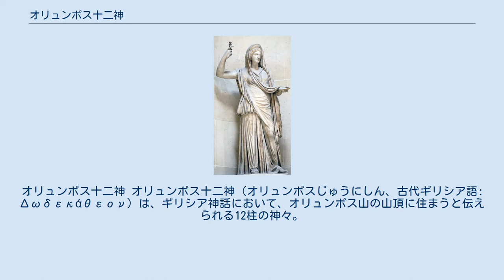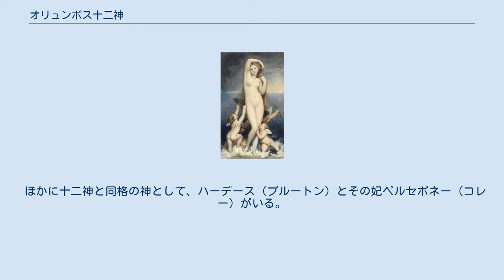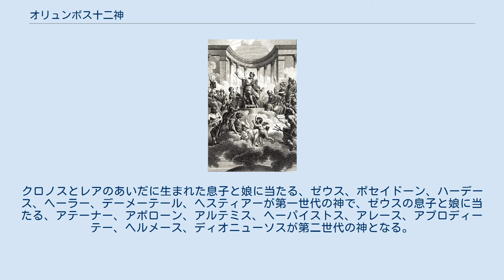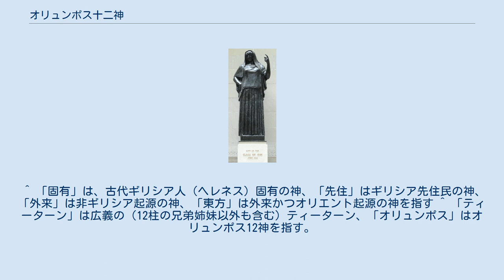オリュンポス十二神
オリュンポス十二神 オリュンポス十二神（オリュンポスじゅうにしん、古代ギリシア語: Δωδεκάθεον）は、ギリシア神話において、オリュンポス山の山頂に住まうと伝えられる12柱の神々。
主神ゼウスをはじめとする男女6柱ずつの神々である。
 現代ギリシア語では「オリュンポスの十二神」と呼称されるが、古典ギリシア語では単に「十二神」と呼んだ。
 ローマ神話の十二神の祭壇。
用途不明。
黄道獣帯の祭壇か。
紀元1世紀 通常、12神の神々は ゼウス ゼウスの妻ヘーラー ゼウスの娘アテーナー アポローン アプロディーテー アレース アルテミス デーメーテール ヘーパイストス ヘルメース ポセイドーン ヘスティアー である。
 12柱目にはヘスティアーを入れるのが通常であるが、ディオニューソスを入れる場合もある（この場合、6柱ずつではなく、男神7柱、女神5柱となる）。
これは、十二神に入れないことを嘆く甥ディオニューソスを哀れんで、ヘスティアーがその座を譲ったためとされる。
また、ごくまれにポセイドーンやデーメーテールなどが外されることもある。
 ほかに十二神と同格の神として、ハーデース（プルートン）とその妃ペルセポネー（コレー）がいる。
通常は十二神には含まれないが、ごくまれに含めることもある。
十二神にハーデースが含まれないのは他の神と違って冥界の神であり、冥界は地下の存在と考えられていたためで、属性が異なるとの理由から十二神から外されている。
 オリュンポスの秩序より見た場合、十二の神々は第一世代と第二世代に分けることができる。
クロノスとレアのあいだに生まれた息子と娘に当たる、ゼウス、ポセイドーン、ハーデース、ヘーラー、デーメーテール、ヘスティアーが第一世代の神で、ゼウスの息子と娘に当たる、アテーナー、アポローン、アルテミス、ヘーパイストス、アレース、アプロディーテー、ヘルメース、ディオニューソスが第二世代の神となる。
 ただし、これはオリュンポスの秩序での系譜に基づいている。
たとえば、アプロディーテーについては、ホメロスはゼウスとディオーネーのあいだの娘としているが、ヘシオドスはクロノスが切断したウーラノスの男根の周りの泡より生まれたとしている。
ヘシオドスの説では、アプロディーテーはゼウスよりも古くからある女神となる。
ここから、ウーラノスの男根よりの女神を天上の「アプロディーテー・ウーラニアー」、ゼウスとディオーネーの娘の女神を民衆の「アプロディーテー・パンデーモス」として呼び分けることもある。
 ローマ神話ではディー・コンセンテス(Dii Consentes)あるいはコンセンテス・ディー (Consentes Dii) と呼ばれ（共に「調和せし神々」の意）、主神ユーピテルをはじめとする男女6柱ずつの神々とされるが、その内訳は伝わっていない。
 ^ 「固有」は、古代ギリシア人（ヘレネス）固有の神、「先住」はギリシア先住民の神、「外来」は非ギリシア起源の神、「東方」は外来かつオリエント起源の神を指す ^ 「ティーターン」は広義の（12柱の兄弟姉妹以外も含む）ティーターン、「オリュンポス」はオリュンポス12神を指す。